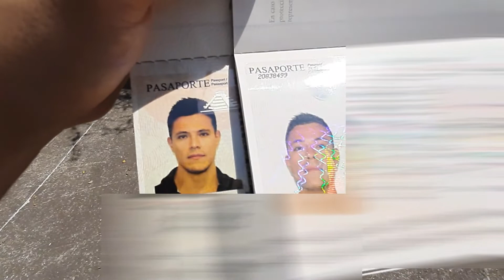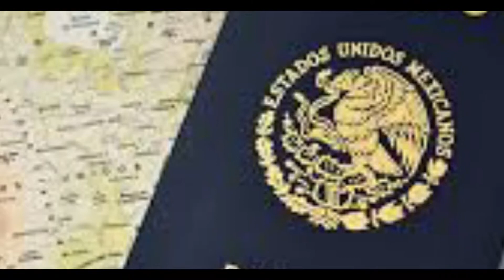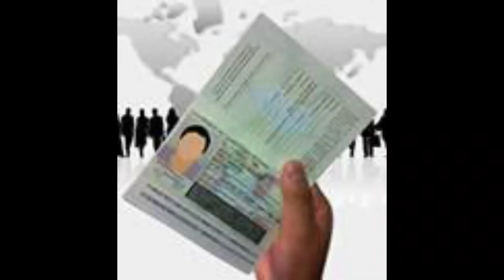PASAPORTE MEXICANO 2021/ Lo que NO te Dicen 😠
Nuevos costos en PASAPORTE MEXICANO 2021, RENOVACION, y CITAS en oficinas de Enlace